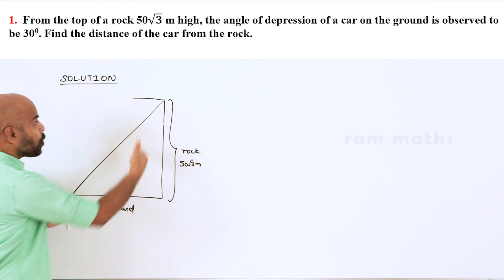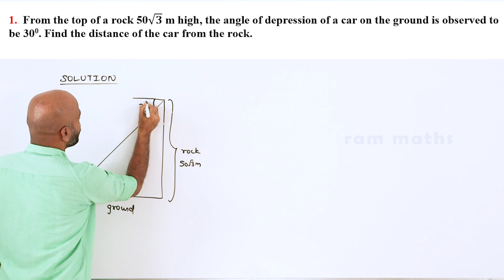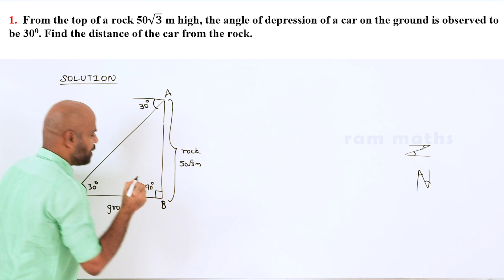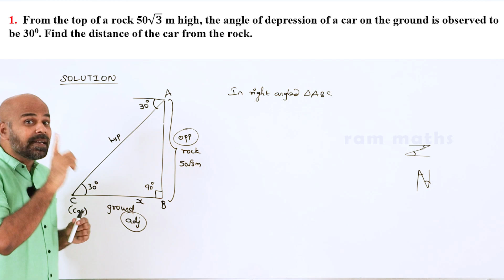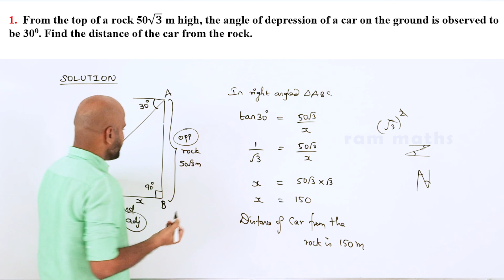10th | EXERCISE 6.3 | Q.No.1 | TRIGONOMETRY | CHAPTER 6 | STATE BOARD | RAM MATHS